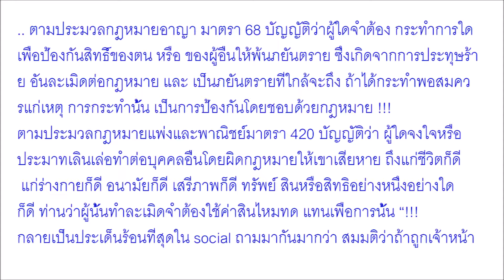ไม่อยากเป็นแพะอ่านด่วน ทนายดังแนะ เมื่อโดนตำรวจค้นรถ ค้นตัว กับสิ่งที่ห้ามทำเด็ดขาด เสี่ยงเสียเงิน เ